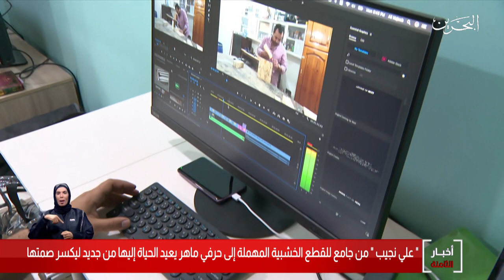البحرين مركز الأخبار : علي نجيب شاب بحريني من جامع للقطع الخشبية المهملة إلى حرفي ماهر 09-06-2020